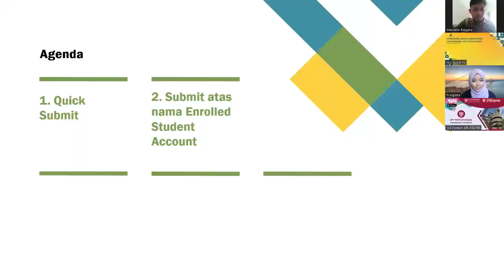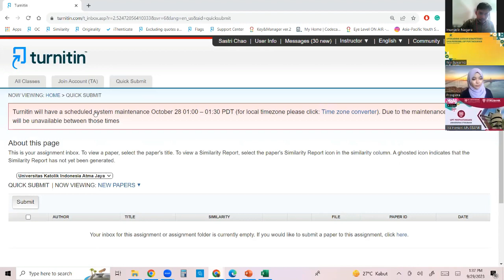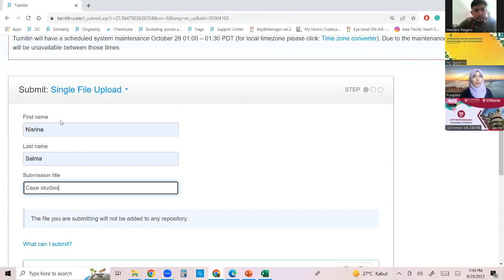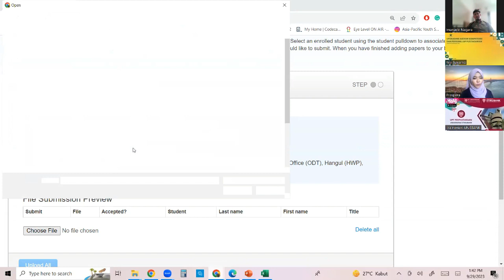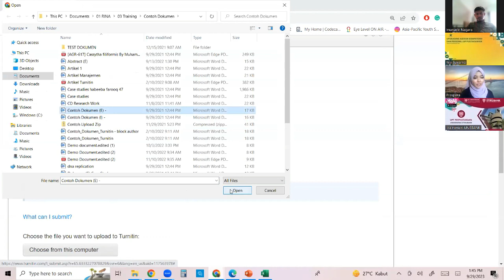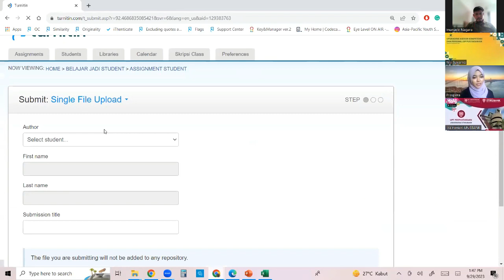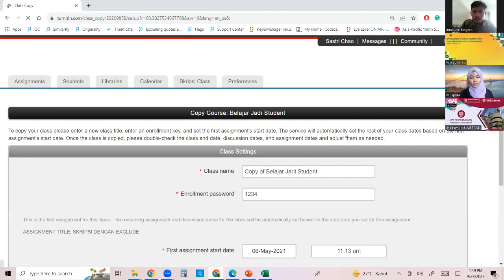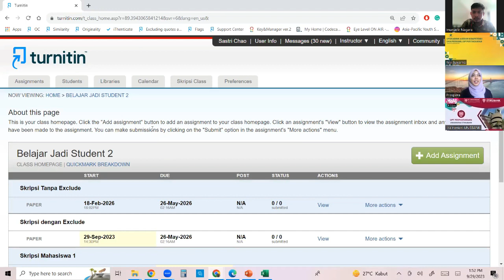Cara Terbaru Prosedur Cek Plagiasi Menggunakan Turnitin 2023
Cara Terbaru Prosedur Cek Plagiasi Menggunakan Turnitin 2023. Pusat Penelitian dan Penerbitan, LP2M, UIN Ar-Raniry Banda Aceh.
LP2M UIN Ar-Raniry Banda Aceh